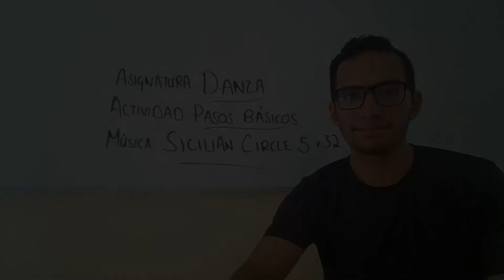Explicación: Pasos Básicos - Ejercicio para la iniciación en la danza folclórica.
Algunos pasos básicos para la iniciación a la danza folclórica. Utilizando como apoyo música nacional e internacional, "Pasos Básicos" incluye 5 de algunos de los pasos más utilizados en la danza folclórica, aunque hay más, en este video se presentan 5 de los cuales sus nombre pueden variar.

Video creado para la enseñanza de la danza a distancia.

Edición y realización: Licenciado en Danza Folclórica J. Arturo Muñiz R.